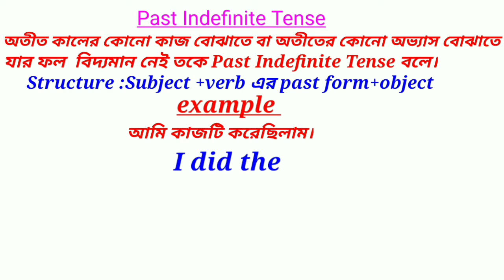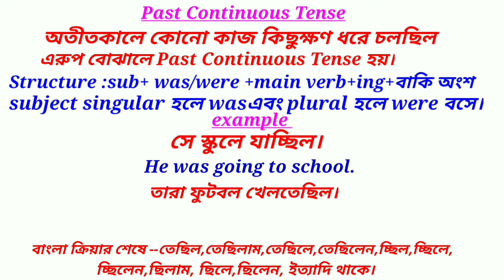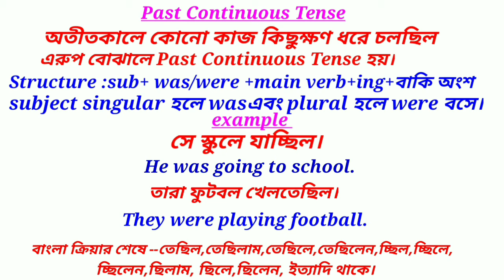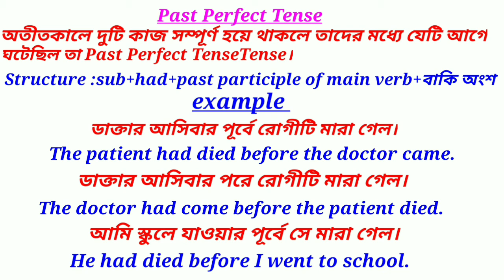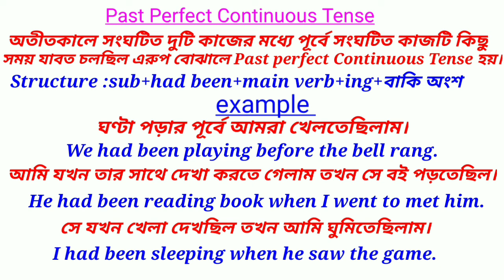Past Tense একদম সহজে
welcome back to radiant teaching home.

Today l discuss in this video that is past tense.

tense past tense#english grammar#spoken english#past indefinite#past simple#past continuous#past perfect#past perfect continuous